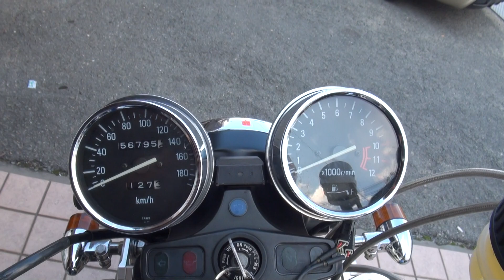激走 青の伝説 ゼファー750 Kawasaki Zephyr750